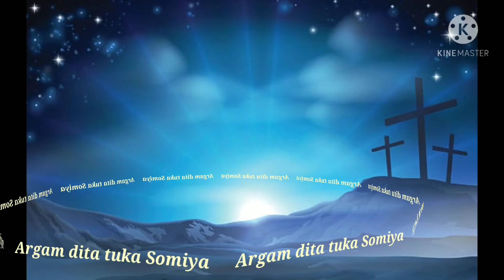Argam Dita Tuka Somiya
Dayana Rodrigues